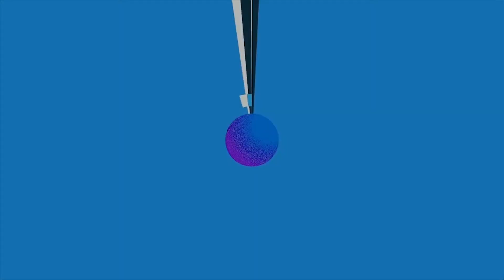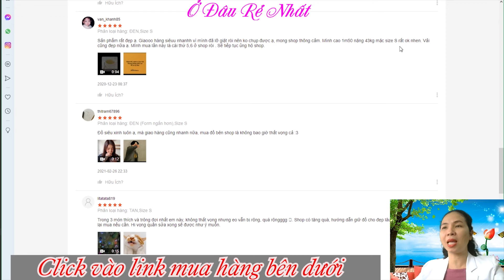Quần ỐNG SUÔNG KAKI 3 Màu Unisex nửa lưng thun nửa lưng tây giá rẻ nhất Shopee, Lazada, Tiki, Sendo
Mua Quần ỐNG SUÔNG KAKI 3 Màu Unisex nửa lưng thun nửa lưng tây giá rẻ nhất trên Shopee:

Quần form CHÂU ÂU rộng rãi thoải mái, ống quần DẠNG LỬNG tạo style chất nhé các bạn.

🍓 Bảng SIZE: (Tham khảo, phù hợp 80-90% các bạn nha, Các cậu có số đo đặc biệt xem thêm bảng số đo chi tiết kế bên hình bìa nhé :))

👉 SỐ ĐO: Màu TAN và TRẮNG (Có thể xê xích 1-2cm ạ)
-Size S: dưới 50kg, Cao dưới 1m6, Dài quần: 87cm
-Size M: dưới 60kg, Cao dưới 1m63 , Dài quần: 88cm
-Size L: dưới 70kg , Cao 1m65 , Dài quần: 91cm

👉 SỐ ĐO: Màu ĐEN (Có thể xê xích 1-2cm ạ)
-Size S: dưới 50kg, Cao dưới 1m6, Dài quần: 85cm
-Size M: dưới 60kg, Cao dưới 1m63 , Dài quần: 85cm
-Size L: dưới 70kg , Cao 1m65 , Dài quần: 87cm

 🥝 🍓 Ngập tràn mẫu mới 🍓

 👉 Quần Basic pants Kaki màu Đen
✈ Form rộng Unisex cho cả nam và nữ
🍄 🍄 Nhận THU HỘ ( ship COD ) toàn quốc
🌸 Hình Shop chụp, đảm bảo mặc lên form đẹp như ảnh
🌸 Vải đẹp , không xù , mềm mịn dày dặn , hút mồ hôi cực nhanh, mặc siêu mát .